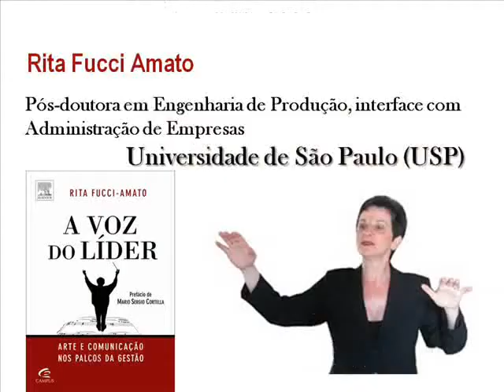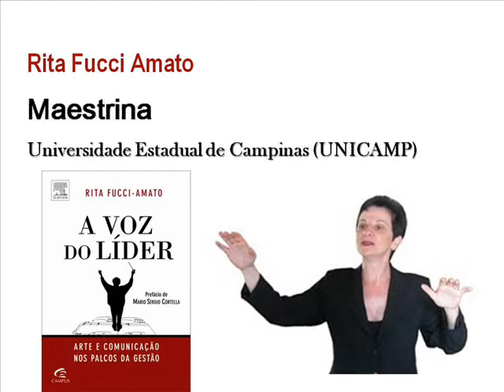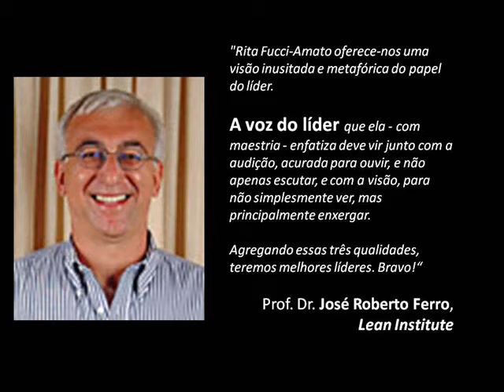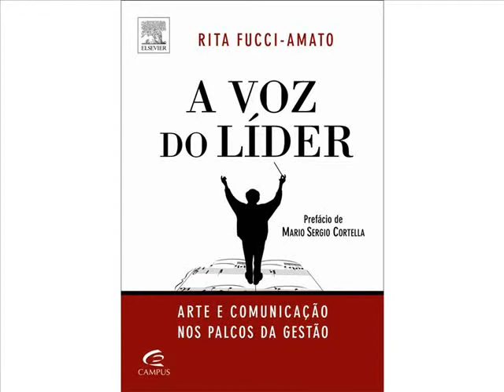A voz do líder: arte e comunicação nos palcos da gestão - Prefácio de Mário Sergio Cortella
Comentários sobre o livro "A voz do líder: arte e comunicação nos palcos da gestão" (Editora Campus / Elsevier), da maestrina Rita Fucci-Amato, pós-doutora em Engenharia de Produção pela USP.

CURSO ONLINE Autoconhecimento, saúde e técnica vocal. Informações e inscrições

Profa. Dra. Rita Fucci-Amato: Maestrina (Unicamp), Especialista em Fonoaudiologia (Escola Paulista de Medicina/ UNIFESP), Doutora e Mestra em Educação (UFSCar) e Pós-Doutora em Gestão (USP). Saiba mais

“MANUAL DE SAÚDE E TÉCNICA VOCAL: teoria e prática da voz para professores, artistas e comunicadores”
COMPRE NA AMAZON (Kindle)